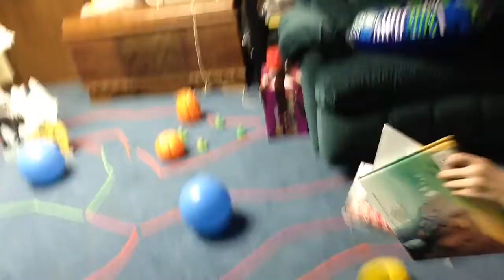Home Made Mini Golf!!!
If your bored go try to make your own putt putt course and have fun with it.  ill be back tomorrow:)